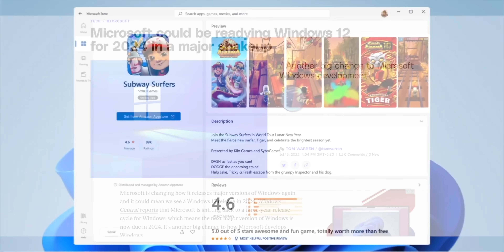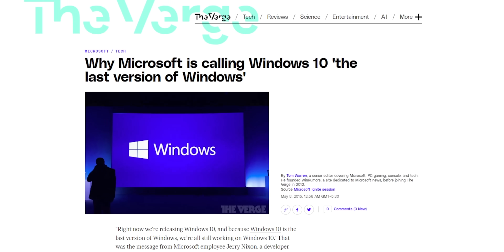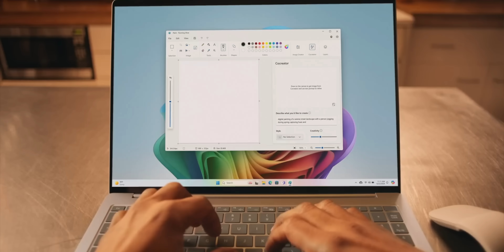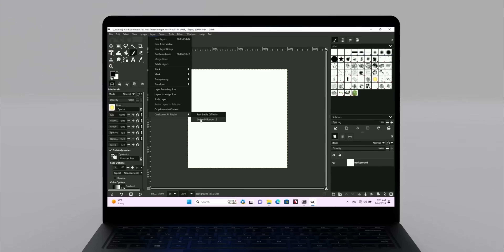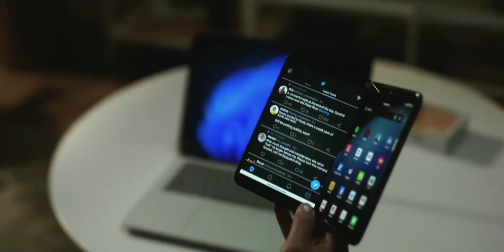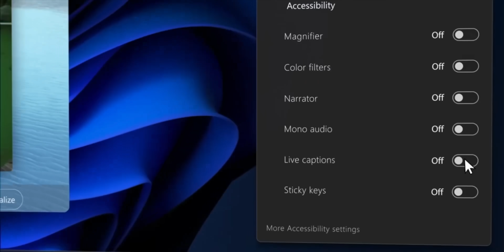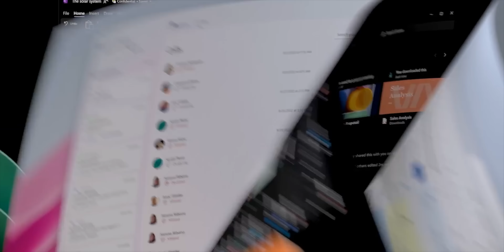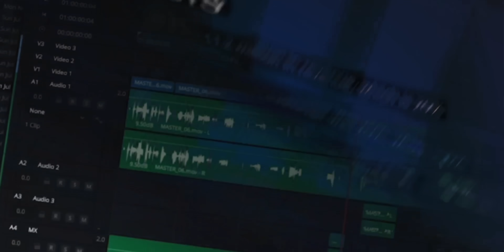Where is Windows 12?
There are rumors about Windows 12 releasing in fall 2025, but nothing official from Microsoft. Instead, Microsoft is focusing on a big Windows 11 update, version 24H2, which introduces AI features like Copilot+ and Recall. Releasing Windows 12 now would complicate support and require new system requirements, potentially upsetting users. The update to Windows 11 allows Microsoft to enhance features without fragmenting its user base or creating confusion.

Intro: 00:00
Windows 12 Not Coming This Year: 00:25
The Main Reason: 01:06
The Next Gen Windows: 01:51
Copilot PC: 02:46
ARM Next Big Thing: 04:00
The Problem: 04:49
Windows 11 Doing Ground work for Windows 12: 05:29
PC Industry Will Change in 2025: 06:25
More AI in Windows: 07:24
When Windows 12 will Come: 08:01
What we might see in Windows 12: 08:55
What About Old PC: 09:52
Conclusion: 10:18